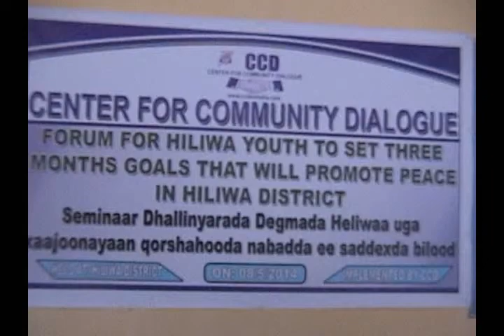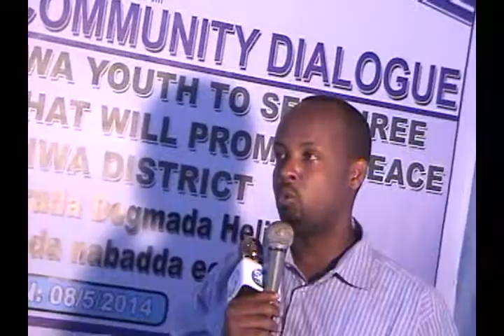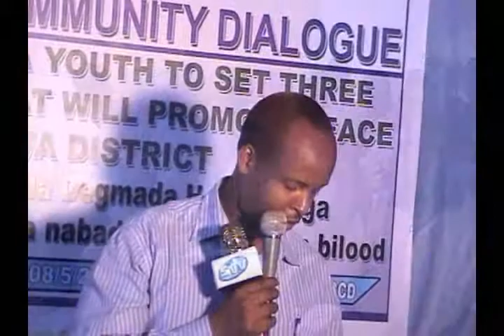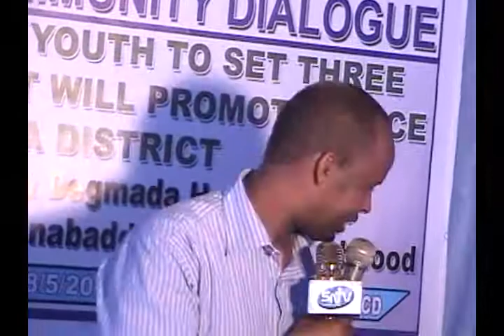Goodax: "Waan saareynaa cabsida qofkii sheega Shabaabka dhuumanaya" by CCD